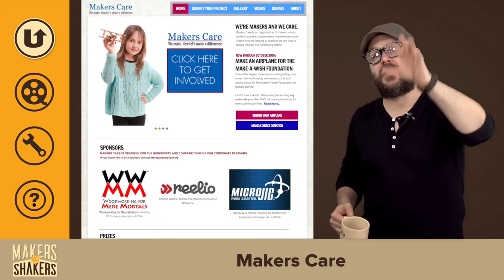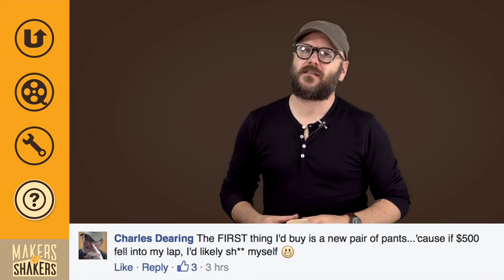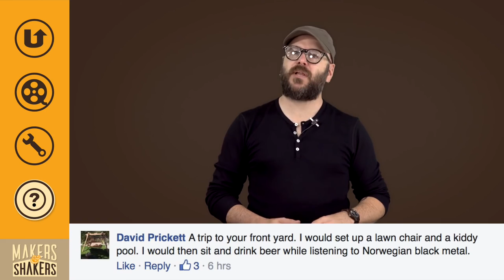Makers & Shakers #5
Welcome to episode #5 of Makers & Shakers, a show that highlights people shaking it up in the world of woodworking, art, metal, crafts and building.

Pre-Order The New Bandsaw Box Book

Amazon Tool of the Week: Empire Combination Square

Making these videos is how I make my living. You can support what I do here: